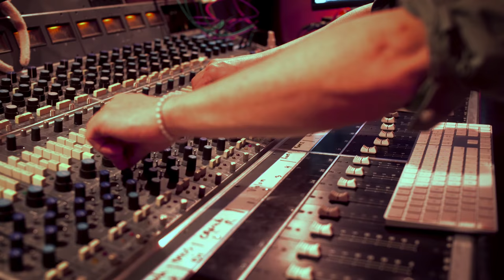Massive Scar Era - 30 Years [with a traditional Egyptian Arabic orchestra]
Witness the mixture of two powerful musical worlds as the riffs and vocals of metal music intertwine with the rich and exquisite sounds of traditional Egyptian Arabic music.